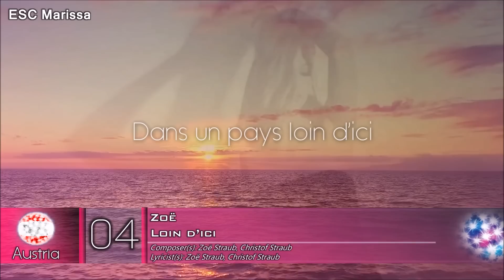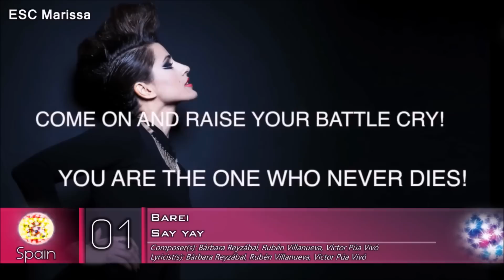Eurovision 2016 l My TOP 7 l So far (12/02/16)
► Welcome to my Top 7 of Eurovision 2016 so far! :)

║ ALL SONGS ║

Albania: Eneda Tarifa - Përrallë
Austria: Zoë - Loin d'ici
Belarus: Ivan - Help you fly
Belgium: Laura Tesoro - What's the pressure
Ireland: Nicky Byrne - Sunlight
Malta: Ira Losco - Chameleon
Spain: Barei - Say yay

║ COMMENTS ║

Belgium: just a medicore song for me, nothing special honestly :/
Belarus: not a bad song, only needs a different singer and the refrain is annoying :/
Albania: starting to like it, but i'm sure there will be a revamp version :)
Austria: original choice! :) like zoe alot :)
Ireland: a grower for me. i started to like this song alot! :)
Malta: really like it! :) malta couldn't have made a better choice, welcome back Ira!
Spain: love it ❤️ so energetic and different! spain keeps suprising me! :)

║ TAGS ║

► Programs used: Powerpoint 2010 ✩